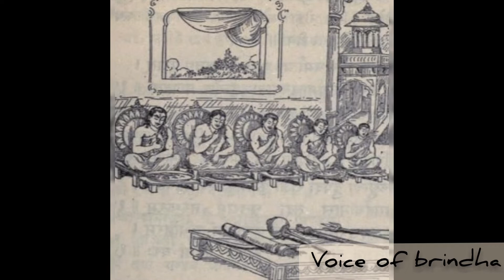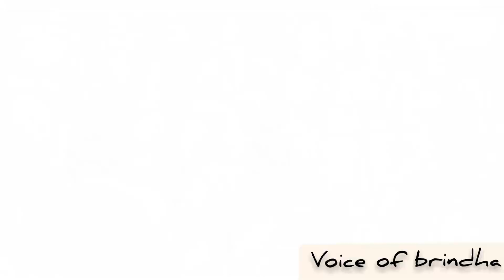Kelungal "Ponniyin Selvan" with Brindha | Chapter 1.6 - Nadunisi koottam (The midnight gangsters🔥)